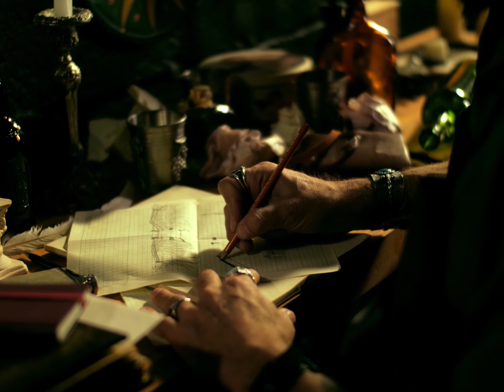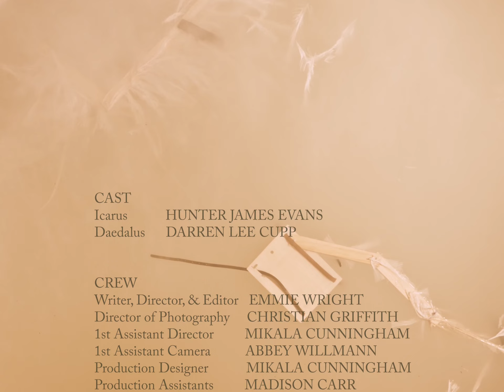“Icarus” Micro Short Film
An artistic adaptation of the classic Greek myth of Icarus.